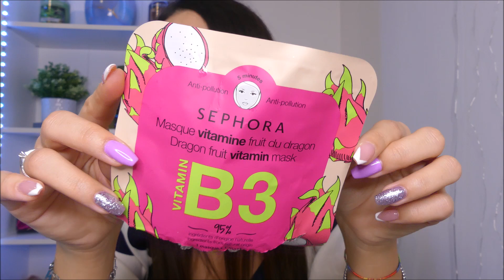PRODOTTI FINITI DEL PERIODO 😍Maryrose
Ciao a tutti 😍oggi vi mostro i prodotti che ho finito nell'ultimo periodo ❤️
Come sempre aspetto di sapere se avete mai utilizzato questi prodotti ❤️
Fatemi sapere voi che prodotti avete finito ❤️ Sono super curiosa 😅

With love, Maryrose